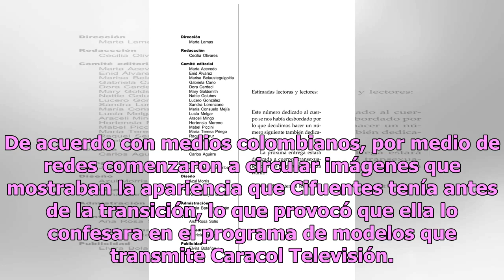Conoce a Mara Cifuentes, la modelo trans que enloquecería a cualquier hombre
De acuerdo con medios colombianos, por medio de redes comenzaron a circular imágenes que mostraban la apariencia que Cifuentes tenía antes de la transición Mara Cifuentes Foto: Instagram, Mara Cifuentes No sólo llamó la atención por ser una de las más mujeres más guapas del reality show colombiano ‘...